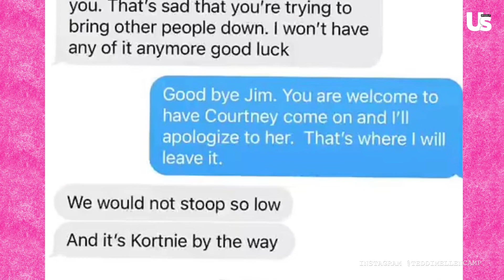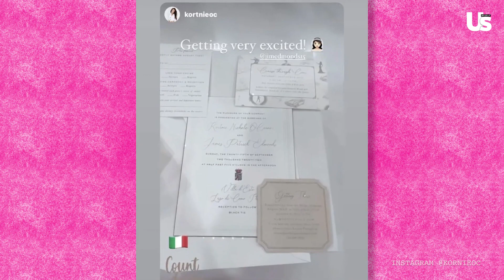Teddi Mellencamp Says Jim Edmonds Should ‘Get Busier’ After Wedding Invitation Drama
RHOBH Erika Jayne Red Carpet Return Amid Tom Girardi Drama & Jen Shah Reacts To Legal Case | GRWTH